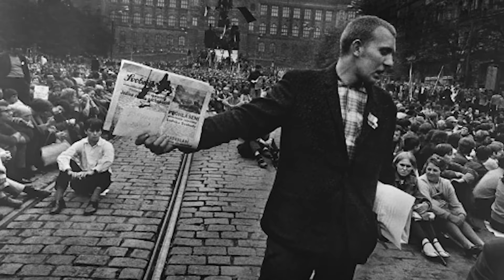انقلاب مخملی | خوشحال ترین انقلاب تاریخ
🔻 ویکتور سباستین در کتاب " انقلاب های 1989" نوشته : " بدبخت سرزمینی که مردمش مجبور به انقلاب باشند؛ اما اگر اینطور باشد هیچ انقلابی را بهتر از انقلاب مخملی چکواسلواکی نمی توان تصور کرد. آرام. روادارانه و به دور از نفرت و خشونت " انقلاب مخملی رو شاید بشه مدرن ترین انقلاب تاریخ بشریت نام گذاری کرد. انقلابی که واتسلاف هاول، با ظرافت خاصی به شکل یه نمایش اون رو به اجرا دراورد. در این ویدئو داستان انقلاب مردم چکواسلواکی رو تعریف می کنیم

🔻 متن و روایت : مسعود فهیمی

🔻 اگه میخوای چیزهای بیشتری در مورد انقلاب مخملی و واتسلاف هاول بدونی، یه سری به اپیزود 36 پادکست معجون بزن

⌛ Timestamps - موضوعات :

00:00 - مقدمه
00:55 - معرفی
01:15 - بهار پراگ
05:01 - دوران عادی سازی
06:23 - واتسلاف هاول
07:25 - قدرت بی قدرتان
09:23 - منشور 77
12:00 - تجمع لنونیست ها
13:38 - بزرگداشت یان پالاخ
15:52 - انقلاب مخملی
20:28 - پیروزی انقلاب
22:40 - موخره